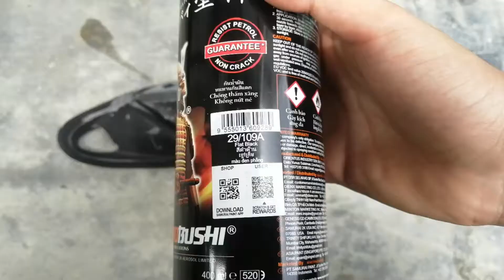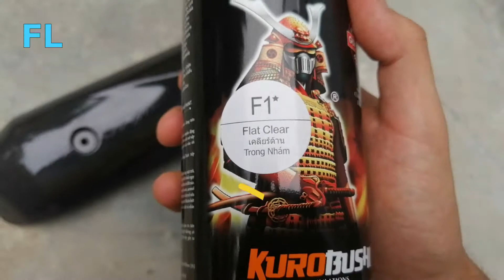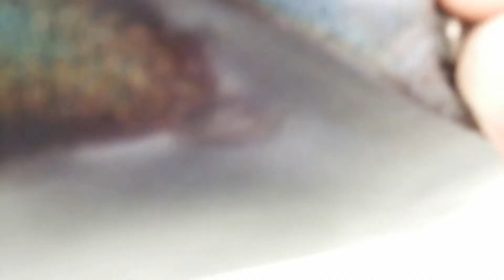SPRAY HOLOGRAM SAMURAI - HONDA SPACY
___ADA__SUBCRIBE__KE__BELUM__JANAGAN__LUPA__TEKAN__TAU__

Motor dah colour lusuh ke bang, cuba try tengok video ni. Video kali ini , saya membuat tutorial mengecat cover exhaust motor Honda Spacy Guna Spray HOLOGRAM - Jenama Samurai.

HOLOGRAM? Warna apa tu bang, ha... nak tahu, korang check la sendiri dekat video atas ni..hahahahahha.

Semoga korang enjoy video kali ini.